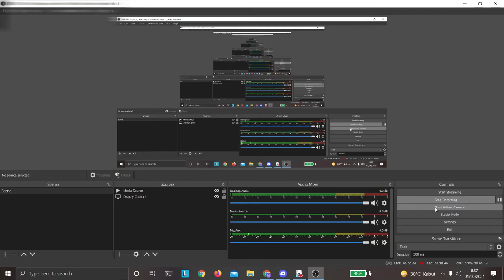ACT: R2 Purple vs Ja785y [Season 6-2]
Round 2 match of ArYahn's Censorship Tournament where 12 megami are banned by player vote.

Purple:  Yurina-o, Yatsuha, (Tokoyo-o)
Ja785y:  Chikage-a1, Thallya-o, (Yukihi-o)

Restriction: シーズン6-2

Credits:
Tourney Organizer: ArYahn
Commentary: Mengluo, EternalPeanut, M4
Translation: Shen
Tabletop Simulator Mods: Mengluo